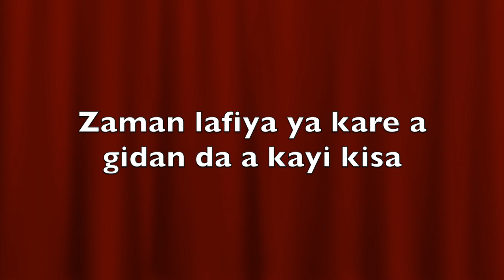HAUSA FILM Zaman lafiya ya kare a gidan da a kayi kısa part 1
Hello, We are SimplyHausa
Nigerian Americans that share culture and experiences through youtube.
This is an amateur American Hausa film.
Thank you to all the cast that contributed to the second addition to our short film.

Also please join in guessing who killed Hafiz
Instructions
1) WATCH TILL THE END
2) PAY ATTENTION TO EACH CHARACTER
2) comment who you think killed Hafiz

 Bring on the detective skills!!! :)